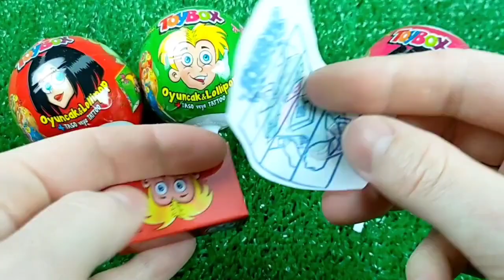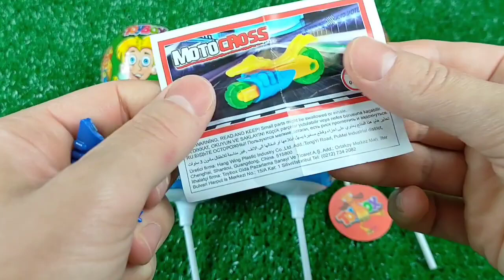7 Rainbow Satisfying Video | DIY How To Make Lollipop Candy Paw Patrol Fruits Cutting ASMR